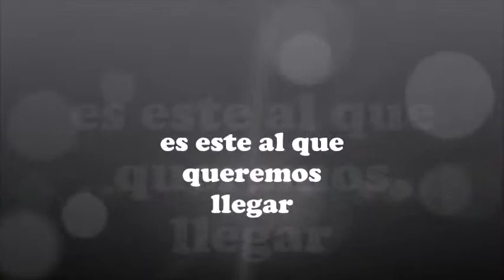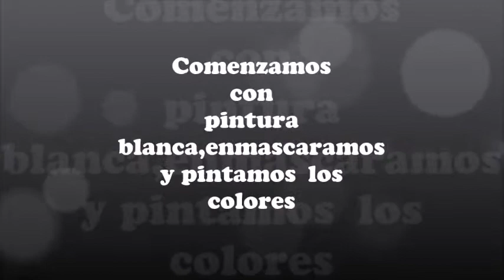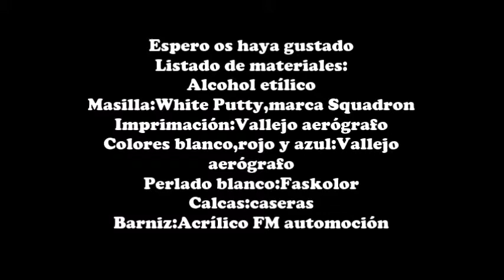Making off Toyota Celica Turbo Dome